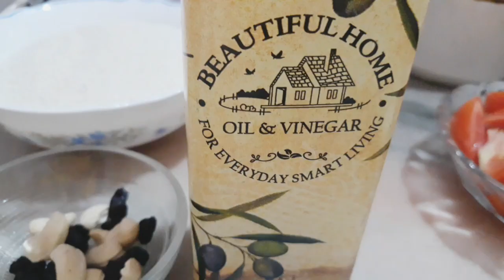അറക്കലെ തരി ബിരിയാണി|| Rava / Semolina Biriyani || Iftar special recipe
Ingredients

Rava/Semolina - 2cups
Cashew nut , Rasins
Cardamom- 4, cloves -4 , cinnamon- 1 piece
Ghee
Coconut oil
Water
Salt
Fennel seed
Chicken - 400 grams
Onion - 2+1
Tomato - 2